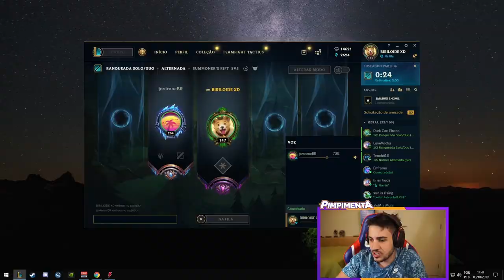O BIRIRONE ESTÁ MAIS FORTE (OU CRIMINOSO) DO QUE NUNCA